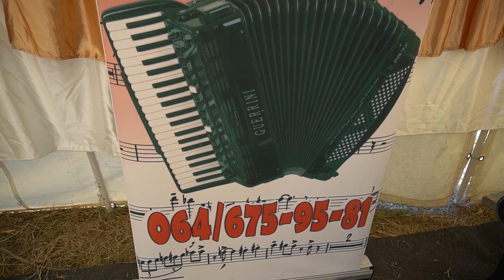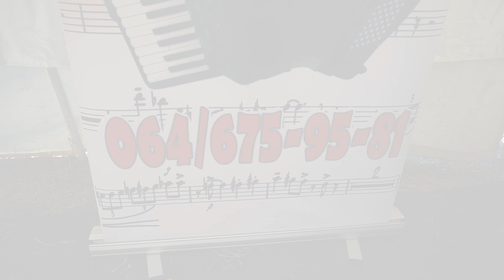NARODNI SPLET // ORKESTAR ACE PIROMANCA // VESELJE U PORODICI TIMOTIC IZ TULARA //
Veselje u porodici Timotic iz Tulara kod Uba
Svirao Orkestar Ace Piromanca

Vrsimo snimanje i montažu svih vrsta veselja (Svadbe,Krstenja,Punoletstva) Takodje vršimo snimanje orkestara i bendova...veoma povoljno i profesionalno!!! BOJAN KAMERA
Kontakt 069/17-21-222